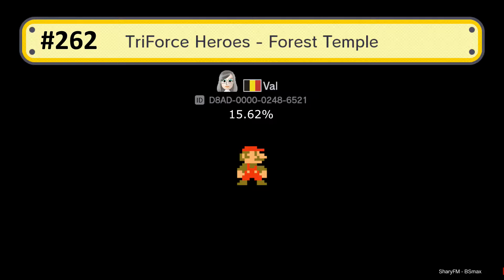Super Mario Maker - TriForce Heroes - Forest Temple (15.62%)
Super Mario Maker Fun Stage #262

Code du niveau dans la vidéo

Tous les extraits musicaux et/ou vidéos présentés dans cette vidéo respectent le strict usage du fair-use // All the musical excerpts and/or videos presented in this video respect the fair-use

Cette chaîne s'est appelé SharyFM pendant 2 ans, vous trouverez plusieurs vidéos se trouvant encore sous ce nom.